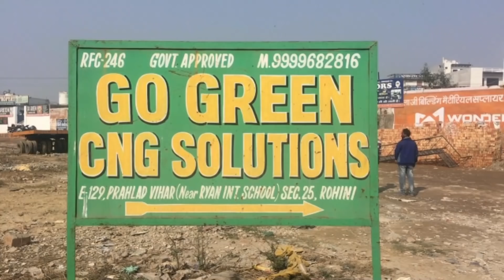CNG INSTALLATION Petrol Cars | AUTOMATION INDIA | Maruti, Hyundai, TATA, Honda CNG कहाँ से लगवाएँ?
WELCOME TO AUTOMATION INDIA

This video is for those people who wants to install cng in their vechiles   i hope apko video pasand aye

Shop Address - E 129 A Prahlad Vihar, Near Ryan International School Rohini Sector-25, Delhi 110042